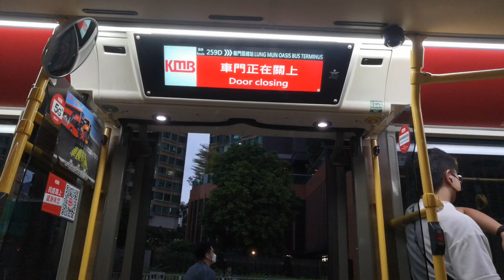KMB K-108 ATENU1477 VM7814@259D落車門開關過程及湖景邨湖翠樓報站